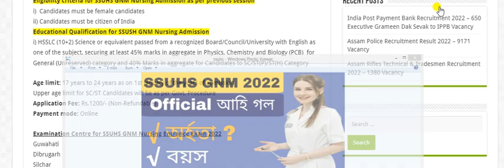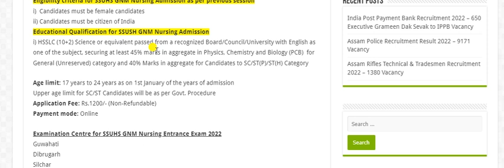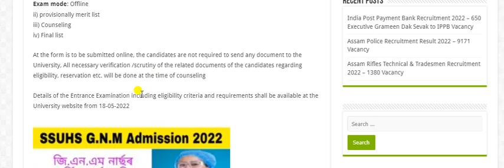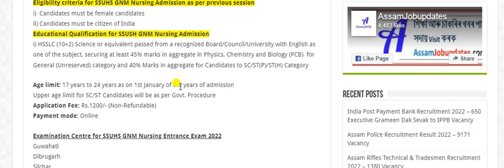SSUHS GNM Admission 2022 eligibility criteria || Assam GNM Admission 2022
SSUHS GNM Admission 2022 eligibility criteria